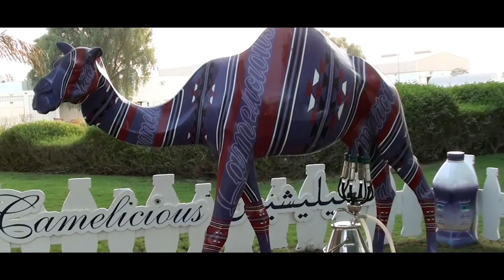Toni Wille (feat. The Voice of Pussycat) - I'm Only Dreaming - Official Video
Toni Willé ist "The Voice of Pussycat" und gehört zu den Top Pop- and Country Stars in Europa. Toni Willé arbeitet als Solistin und veröffentlichte mehrere Alben, vor allem Countrymusik. Sie ist bis heute musikalisch unterwegs und tritt gelegentlich auch bei Oldie-Veranstaltungen auf. Ihr aktuelles Album "Fantastic Stories" wurde vom Erfolgs Produzent Robert Deutsch aus Österreich produziert. Hier der Link zum Album und diesem Song:

Auch bei Amazon, Google Music und allen bekannten Shops.

Pussycat wurde 1975 von den drei Schwestern Toni, Betty und Marianne Kowalczyk aus Limburg gegründet. Die Schwestern wuchsen in Brunssum auf und verloren schon sehr früh ihren Vater. Die Mutter heiratete einen Polen, der sie adoptierte. Der Stiefvater förderte das musikalische Talent der Töchter. In den 1960er Jahren gründeten die drei Schwestern das Trio „Zingende Zusjes" und später die „Beat Girls". Dabei sangen sie neben niederländischen Titeln auch einige deutsche Lieder. In jener Zeit nahm die Gruppe auch einige Platten auf. Als die Leadsängerin Toni den Musiker Lou Willé heiratete, gab es vorübergehend die Gruppe „Sweet Reaction". 1975 formierte sich dann die Gruppe unter dem Namen Pussycat. Neben den drei Schwestern gehörten in der Folgezeit weitere Musiker in unterschiedlicher Besetzung zur Band. Die erste Single Mississippi wurde zum größten Erfolg der Band. Der Titel stürmte in vielen Ländern die Charts, wurde auch auf Deutsch aufgenommen und später von anderen Interpreten mit anderem Text gecovert. Auch die Nachfolgesingle Georgie (1976) erreichte in den Niederlanden und Deutschland noch beachtenswerte Chartpositionen. Bis Anfang der 1980er Jahre wurden weitere Singles und einige Alben produziert. Danach wurde die Gruppe zunächst in ihrer Mitgliederzahl stark reduziert, bis sie sich schließlich 1985 auflöste, da die drei Schwestern sich mehr ihrem Privatleben widmen wollten.  From Wikipedia